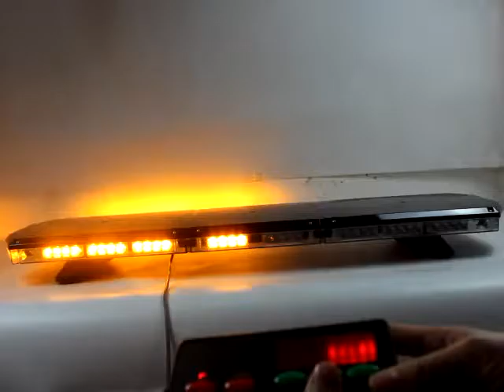TBD-GA-810L C4 48 inches Amber Led lightbar Black Cover 58K controller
Black PC Cover
LED Bar Light (88pcs LED)
Light Source: 1W Led
Front and Rear: 4pcs x 16 Modules=64 Leds
End: 4pcs x 6 Modules = 24 Leds
Voltage: 12V or 24V DC
Product Size :
1200*310*130mm=47.24*12.2*5.12 inches
Flash patterns: total 15 kinds of flash patterns
Controller: 3.5 Meter power wire with
58K(Without take down and alley light function)/78K(With take down and alley light function) digital visual controller
Installation: Hooks and screws

Hi , Good day , This is Belinda Jin from WENZHOU HAIBANG POLICE EQUIPMENT CO.,LTD (Old name:WENZHOU HAIAN ELECTRONIC APPLIANCE CO.,LTD) , we have more than 10 years export experience , our main products is warning lights ,siren and speaker , also helmet ,